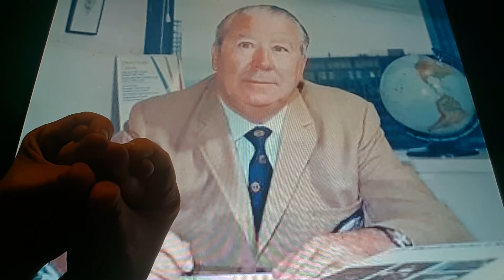Horacio the handsnake - Fred Corcoran